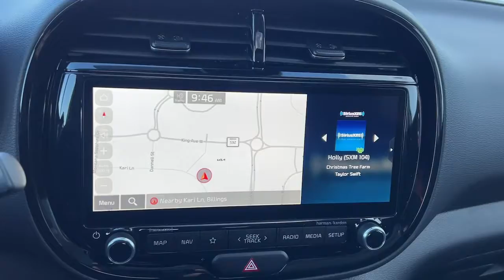2023 Kia Soul GT-Line For Sale Billings, Bozeman, Missoula, Helena, Great Falls, Montana (near me)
Snow White Pearl New 2023 Kia Soul GT-Line available in Billings Montana at Volkswagen Kia of Billings. Servicing the Bozeman MT, Cody WY, Sheridan WY, Butte MT area.